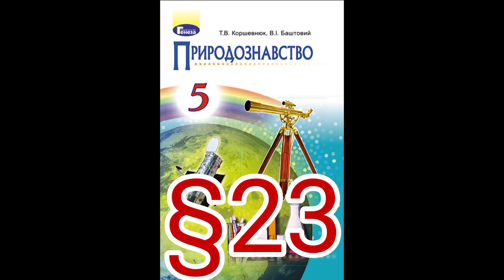23 "ФОРМА І РОЗМІРИ ЗЕМЛІ"//5 КЛАС ПРИРОДОЗНАВСТВО//КОРШЕВНЮК